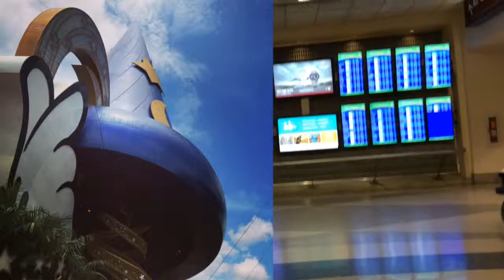芬奴喜航 旅•遊•家 ep4.1 Delay特別篇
現身處費城機場 尚在standby list 的不明朗因素之下